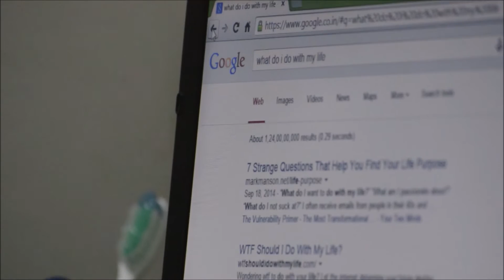Dilemma - Short Film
By 'The Lazy Engineer'

Music Credits - "Canvas of Magnificence" by IndMusic